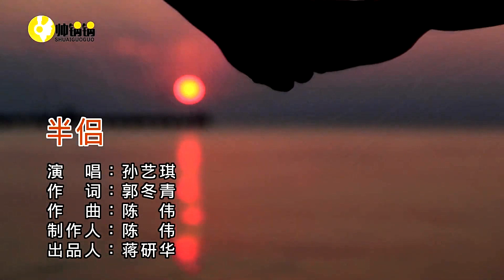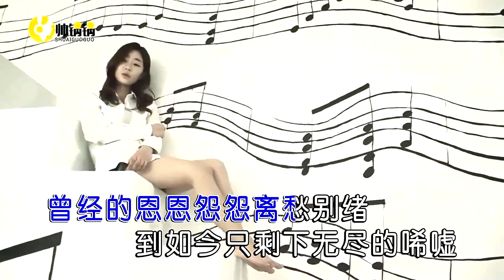半侣-孙艺琪-伴奏 KARAOKE